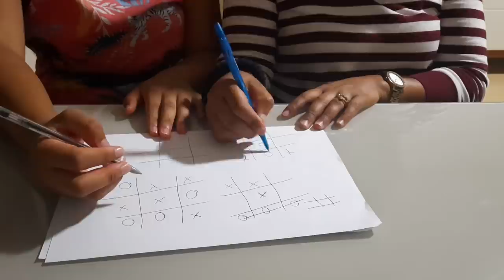PREPARATIVOS E NOSSA NOITE DE NATAL I RECEITA I ARRUMANDO COM A IRMÃ I BRINCADEIRAS I MUITA COMIDA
Melhor do que todos os presentes por de baixo da árvore de Natal é a presença de uma família feliz. O que seria do Natal senão fosse um misto de amizade e amor?  ♥
RECEITA DO PUDIM 🍮 I TÉCNICA COM FURINHOS OU SEM FURINHOS I DICAS I PASSO A PASSO I FAÇA E VENDA 💲

✉ Contato Pâmela Magalhães​:
(Parcerias/Anúncios/negócios)

E ai esta gostando dos vídeos ? Então deixe-me saber nos comentário o que vocês querem ver aqui no canal!